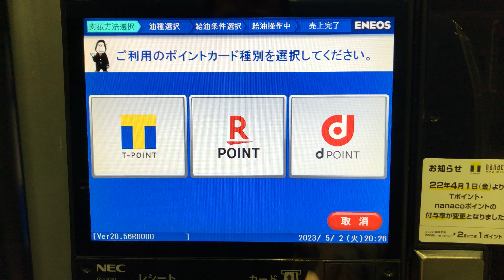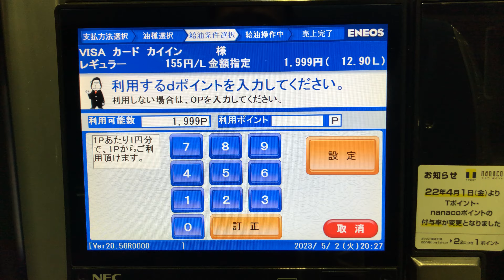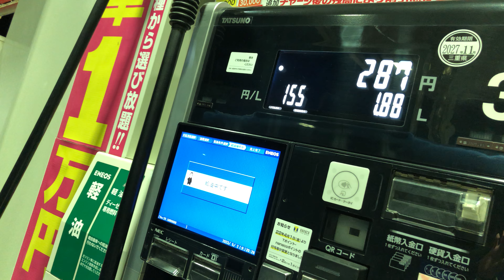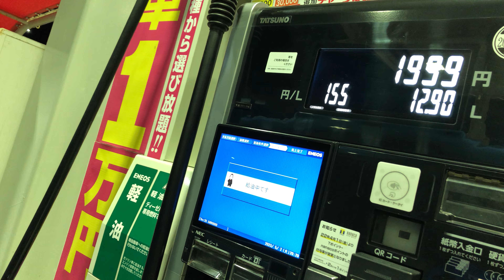【三重県 津市】ENEOS 津上浜カーライフステーション SS (村上商店) セルフスタンド（ｄポイント ＆ 現金で支払い）